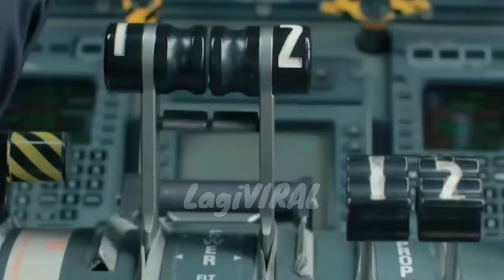PENUMPANG DORONG PESAWAT BOCOR BAN DI LANDASAN VIRAL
Pesawat bocor ban didorong penumpang belum lama ini VIRAL. Kejadian itu diketahui di Nepal.